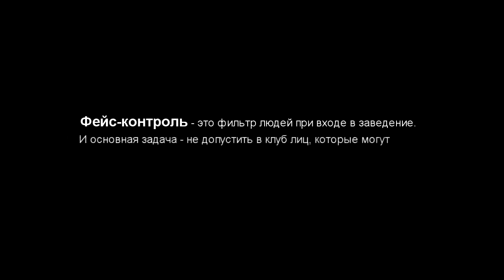Ночной Клуб: FC & DC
The first sketch, a series of commercials for nightclubs.

Cast: Ivan Crimson, Nastya Kovalenko, Masha Isaeva, Alexey Sohan, Sasha Masyuk, Andrey Nefedov, Sneakers & come-and-go people ))))